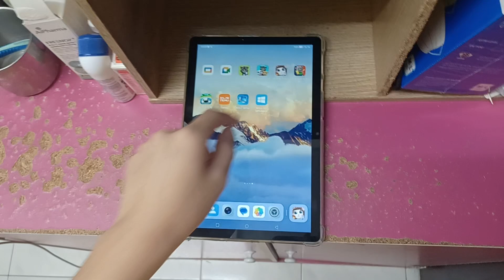Talking Tom Time Rush Echo 26804